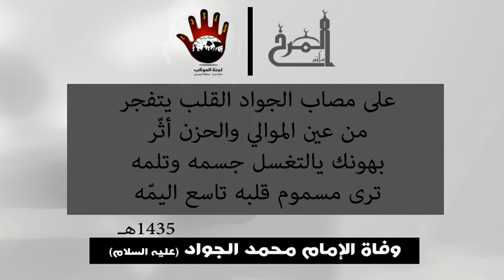مستهل وفاة الإمام الجواد 1435هـ - الرادودين السيد جابر عدنان و جعفر الحمد